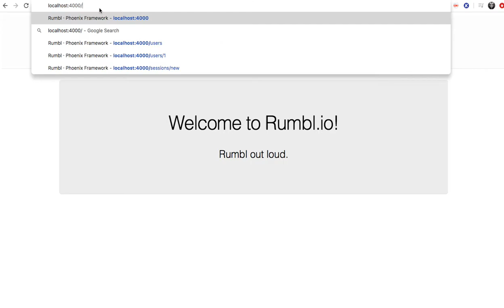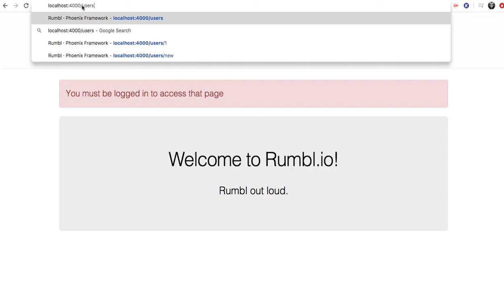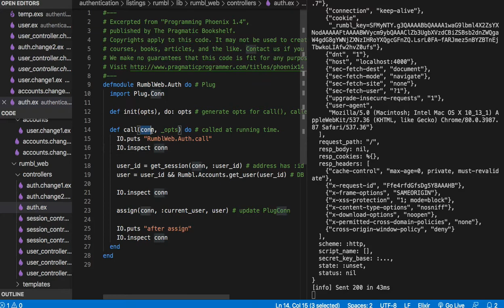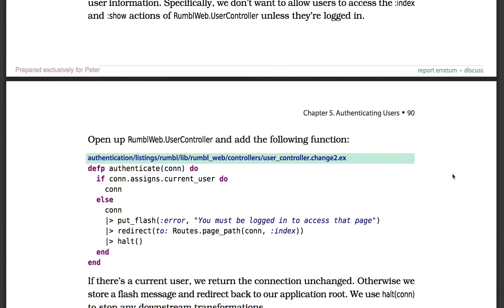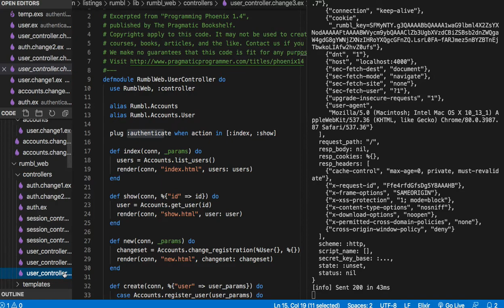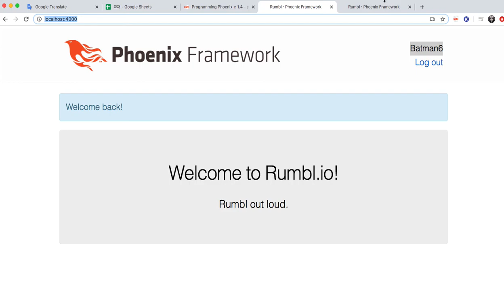[피닉스] 364 Adding a function Plug in RumblWeb.UserController